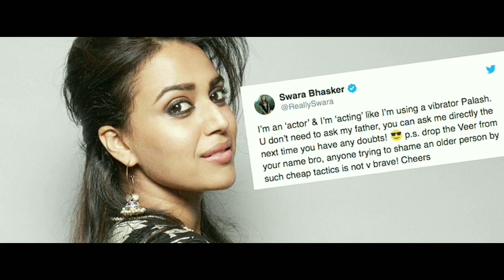EFEK TERLALU BANYAK ARTIS BARU, AKTRIS HEBAT INI TIDAK NAIK TANGGA KARIR